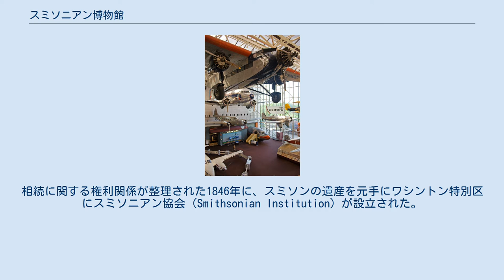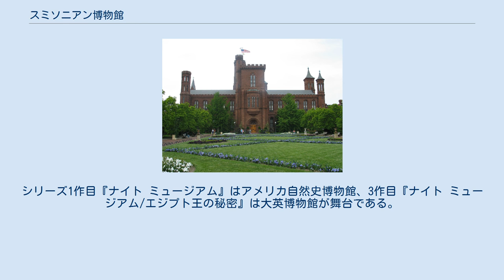スミソニアン博物館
ジェームズ・ポーク
スミソニアン博物館の本部であるスミソニアン・インスティテューション・ビルディング（ワシントンD.C.）。
 スミソニアン博物館（スミソニアンはくぶつかん、英：Smithsonian Museum [smɪθˈsoʊniən]）は、アメリカを代表する科学、産業、技術、芸術、自然史の博物館群・教育研究機関複合体の呼び名。
スミソニアン学術協会が運営している。
 イギリスの貴族初代ノーサンバランド公ヒュー・パーシー（旧姓スミソン）の私生児で科学者でもあったジェームズ・スミソン（James Smithson）が、莫大な財産を残して1829年に死去した。
亡くなる間際に全財産を「知識の普及と向上」のためにアメリカ合衆国に寄贈するように遺言した。
イタリアで息を引き取った彼が、訪れたことすらないアメリカに遺贈した理由はよくわかっていない。
相続に関する権利関係が整理された1846年に、スミソンの遺産を元手にワシントン特別区にスミソニアン協会（Smithsonian Institution）が設立された。
 スミソニアン博物館は、スミソニアン協会が運営する19の博物館並びに研究センターの施設群であり、多くはワシントンD.C.の中心部にあるナショナル・モールに設けられているが、ニューヨーク市、バージニア州、アリゾナ州、メリーランド州や海外（パナマのスミソニアン熱帯研究所）に置かれたものも含まれる。
収集物は1億4200万点にも及ぶ。
 運営資金はアメリカ合衆国連邦政府の財源及び寄付、寄贈、ミュージアムショップ、出版物からの利益で賄われているため、入場料は無料である。
 世界各国の本物の航空機を展示している国立航空宇宙博物館は特に有名で、月の石の企画展示を行ない、また広島の原爆展の企画（公開出来なかった）でも知られている。
他に、国立アメリカ歴史博物館、産業・技術史の博物館や国立アメリカ・インディアン博物館などもある。
それら9つの博物館とナショナル・ギャラリー（国立美術館。スミソニアン協会とは別）は、国会議事堂前に展開する広い道路「ナショナル・モール」の両脇に配置され、一帯は広大な博物館地域となっている。
国立動物園等はワシントンD.C.の他地域に、クーパー・ヒューイット国立デザイン博物館、国立アメリカ・インディアン博物館が管轄するジョージ・グスタフ・ヘイ・センターはニューヨーク市にある。
これに類する博物館群は他の国ではほとんど例をみず、ドイツのベルリン美術館も複数の美術館、博物館群だが規模が比較の対象にならない。
 スミソニアン博物館は『スミソニアン・イヤー』という年報を出版している。
 1971年12月に10ヵ国蔵相会議が開催され、合意した国際通貨に関する一連の措置をスミソニアン協定と呼ぶ。
 2009年に公開された映画『ナイト ミュージアム2』は、この博物館が舞台である。
恐竜ホールは2014年4月末から5年間、改装のため閉鎖されている。
シリーズ1作目『ナイト ミュージアム』はアメリカ自然史博物館、3作目『ナイト ミュージアム/エジプト王の秘密』は大英博物館が舞台である。
 さまざまな飛行機が国立航空宇宙博物館で展示されている。
最も有名：上段フォード トライモータ及びダグラス DC-3。
 発行年順。